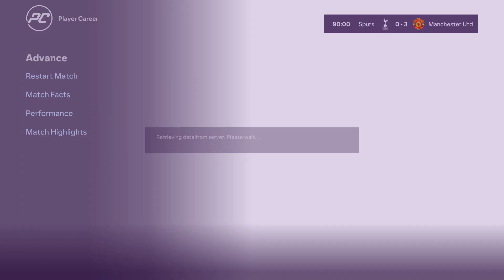EAFC 24 GARNACHO PLAYER CAREER MODE EP1